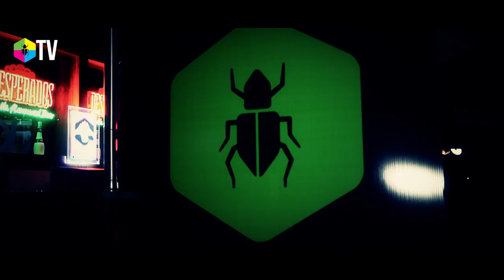House Bug - Mauro Picotto - Solar Nightclub 26/10/2013 - After Movie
1: Around The Bane - Noir Mashup Treatment
2: Nobody - Jay Lumen